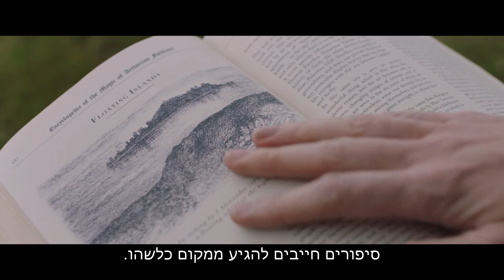סאמרלנד - טריילר אתר סרט